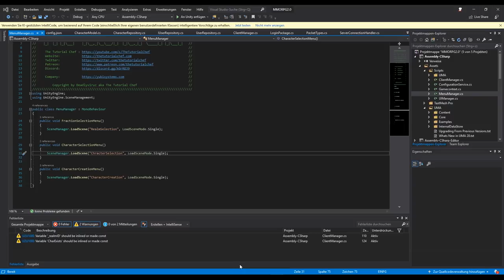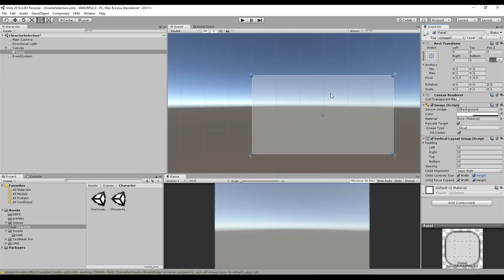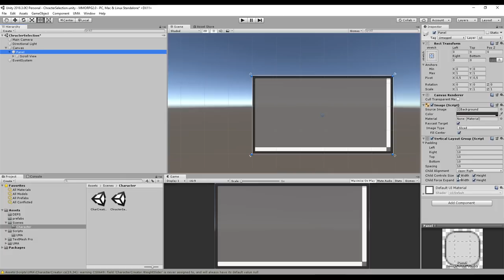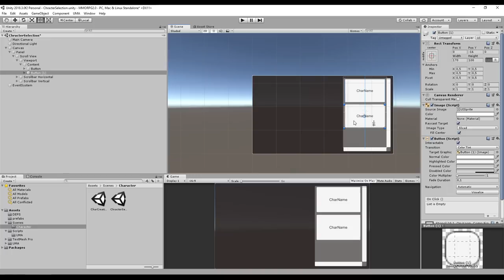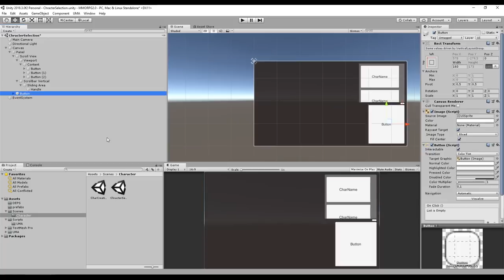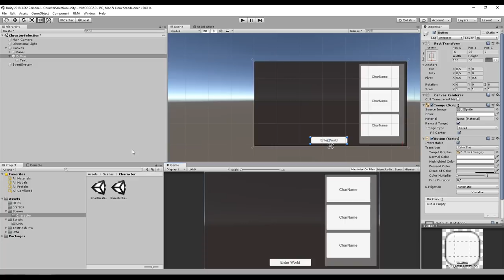Unity Tutorial MMORPG #39 | UMA Charselection P.2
This is the thirty-ninth Part of my new MMORPG Series in Unity and C#.
In this video I show you how to create the Char Selection with UMA
Part 2
In the Whole series you will learn how to create games like World of Warcraft